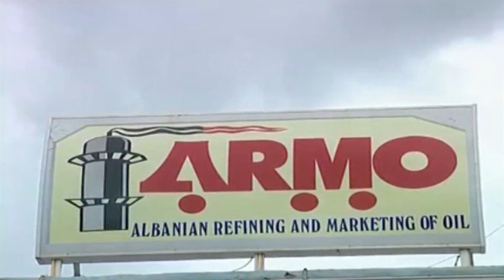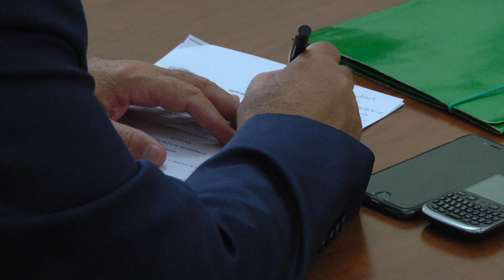Report TV - PD: Të ngrihen 2 Komisione Hetimore, për ARMO e Maturantët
Partia Demokratike në parlament do të kërkojë ngritjen e dy komisioneve hetimore, për privatizimin e ARMO dhe për zbardhjen e asaj që ka ndodhur me pranimet e Maturantëve në universitete.

Gjatë diskutimit me dyer të mbyllura të grupit parlamentar demokrat, mësohet se kreu i opozitës, Basha u ka kërkuar deputetëve që puna e komisioneve hetimore të kërkuara nga opozita gjatë viteve të fundit të mbyllet ndërsa për këto dy komisione të mbyllen me rezultate konkrete dhe të jenë eficentë. Burime nga grupi parlamentar demokrat bëjnë me dije se ish kryeministri Berisha i ka konsideruar të domosdoshme ngritjen e këtyre dy komisioneve pasi sipas tij, pas ARMOS dhe arsimit, fshihen afera të pastra korruptive të qeverisë.

Ndërkaq kreu i PD ka qenë kritik ndaj deputetëve demokratë të cilët javën e shkuar u larguan nga seanca të pa organizuar ndërsa u ka kërkuar të jenë të unifikuar në përballjen me maxhorancën në kuvend.

Një çështje që mori vëmendje në fjalën e kreut të PD në këtë mbledhje është ligji i shumëdiskutuar së fundmi për importin e mbetjeve. Kreu i PD, mësohet të jetë shprehur se ligji ka ardhur në Kuvend i ndryshuar, pas pazareve të mbyllura nga qeveria.